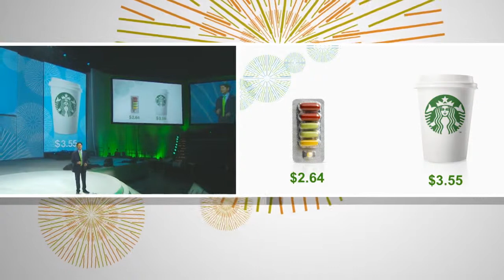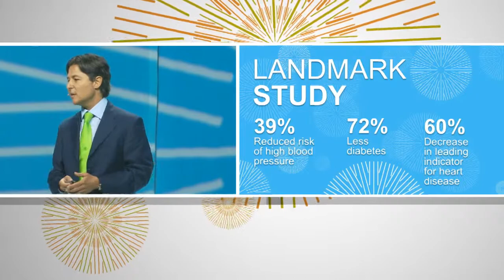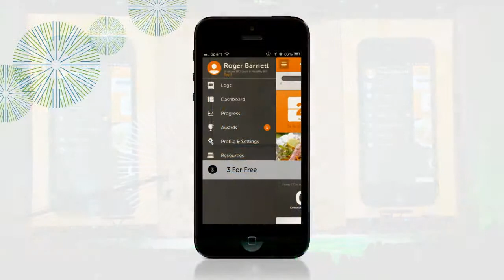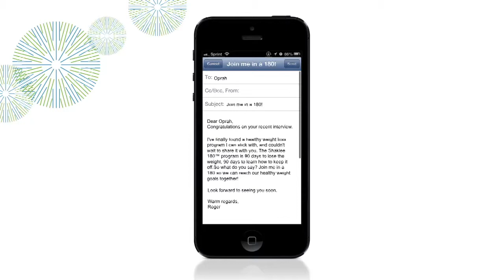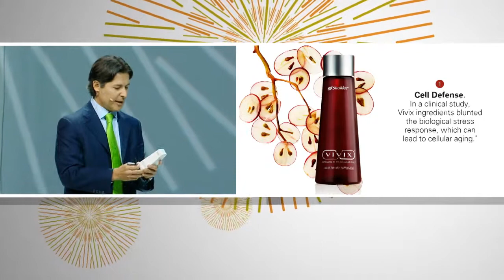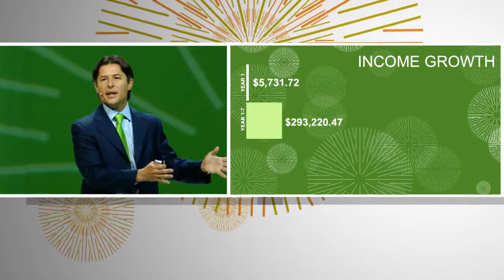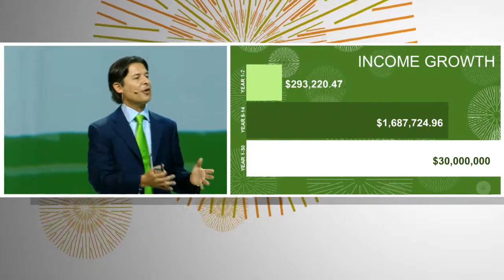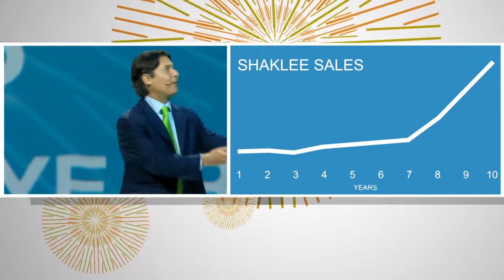Roger Barnett 2013 Shaklee Live Keynote Address